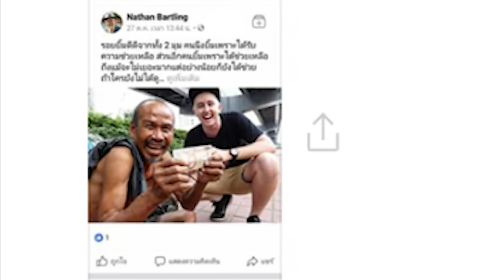ปาฏิหาริย์มีจริง!! ช่วยคนไร้บ้าน 10 ปี ให้เจอครอบครัว! น้ำตาไหล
อย่าลืมติดตามช่อง My Mate Nate นะครับ:

ซื้อเสื้อและหมวกได้ที่นี่